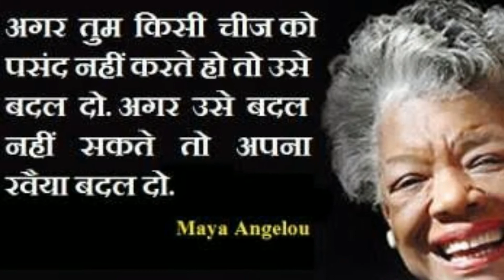आपके जीवन का सुख इस एक कहानी में है।